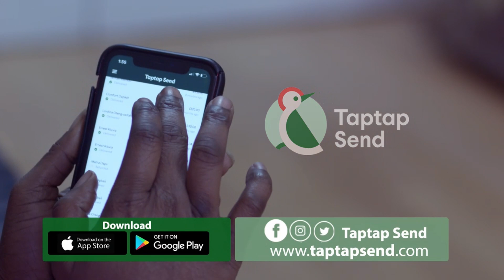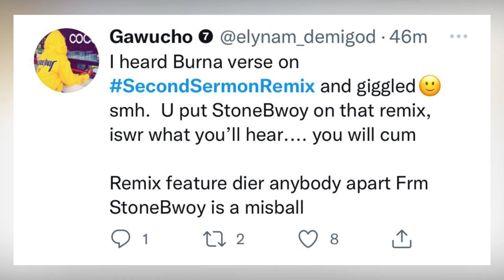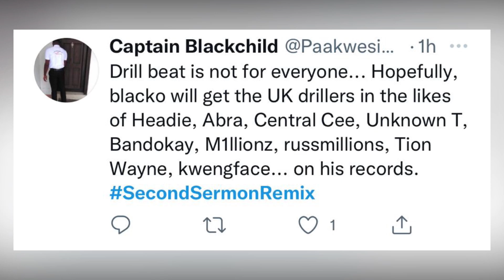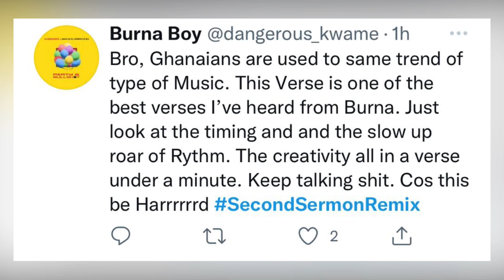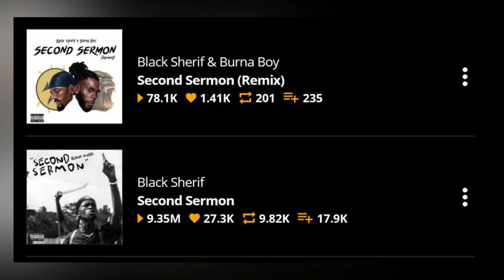Black Sherrif & Burna Boy’s Second Sermon Remix Exclusive Review On Sammy Flex TV